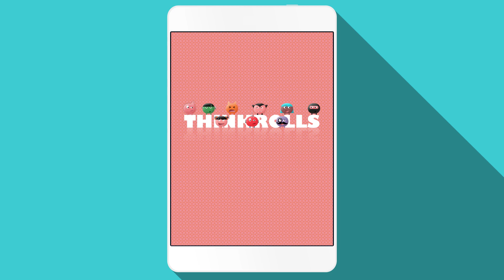Thinkrolls - App Official Trailer By Avokiddo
Set your child’s mind in motion. Thinkrolls are the 18 hilarious characters in this educational app that's one part rolling ball platformer, one part physics puzzler and 100% irresistible for kids 3-8.

Kids will have a blast navigating their Thinkrolls through a series of obstacles in brightly patterned mazes. Each chapter introduces a new object with unique physical properties which kids discover through hands-on manipulation. Little players encounter and use to their advantage force, acceleration, buoyancy, heat, elasticity and gravity to get their Thinkrolls where they need to go.

Thinkrolls has all the trappings of popular platformer and physics puzzlers, but it incorporates a wealth of educational content. It appeals to children’s natural curiosity and challenges them with gameplay that fosters creativity and out-of-the-box thinking. Each of the 90 easy and 90 harder levels gradually build upon successive lessons to strengthen observation, reasoning, problem solving, spatial cognition and memory.

MAIN FEATURES

• 180 challenging levels with mind-sharpening puzzles
• Easy mode for ages 3-5, hard mode for ages 5-8
• Experiment with gravity, heat, buoyancy, speed, friction, elasticity and more
• Enhance logic, spatial cognition, problem solving, memory, observation and more
• Track progress for up to 6 player profiles
• 18 hilarious super smart characters to play with
• Supreme design and beautiful artwork
• Original soundtrack and sound design
• Language neutral game-play
• COPPA compliant, no ads, no in-app purchases